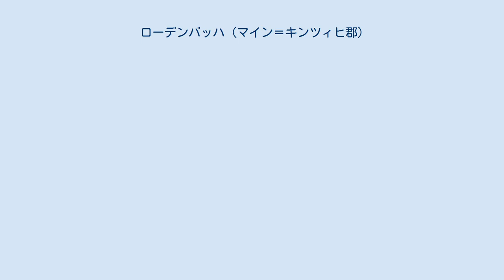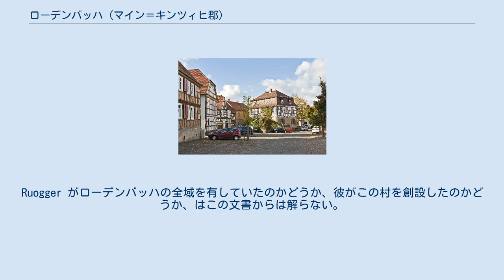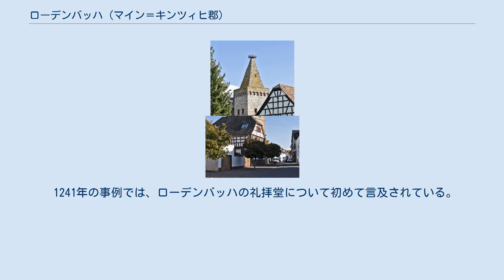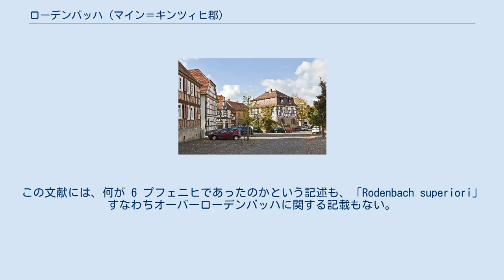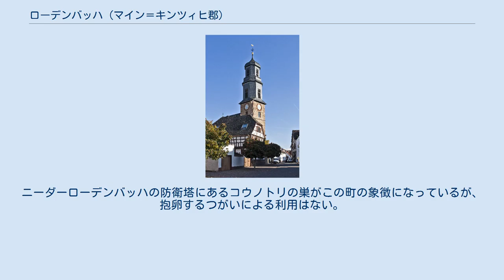ローデンバッハ (マイン＝キンツィヒ郡)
ローデンバッハ (Rodenbach) は、ドイツ連邦共和国ヘッセン州マイン＝キンツィヒ郡の町村（以下、本項では便宜上「町」と記述する）である。
 ローデンバッハは、ハーナウ近郊、フランクフルト・アム・マインの東約 20 km の、フォアシュペッサルト辺縁部に位置し、その大部分がヘッセン・シュペッサルト自然公園の一部である森によって占められている。
同名の小川（ただし下流ではラヒェ川と呼ばれる）の両岸に2つの地区がある。
この川は、ローデンバッハ南西部のブーラウの森を流れ、キンツィヒ川に注ぐ。
キンツィヒ川はローデンバッハの北をハーナウ方面へ流れ下る。
ハーナウ以外の近郊の大きな街としてはランゲンゼルボルトがある。
 ローデンバッハは、北はランゲンゼルボルト、北東はハッセルロート、東はフライゲリヒト（以上、マイン＝キンツィヒ郡）、南はアルツェナウおよびカール・アム・マイン（ともにバイエルン州アシャッフェンブルク郡）、西はハーナウ、北西はエルレンゼー（ともにマイン＝キンツィヒ郡）と境を接している。
 ローデンバッハは、人口約 8,700人のニーダーローデンバッハと約 2,400人のオーバーローデンバッハの2地区からなる。
 ニーダーローデンバッハの中心部は、主に17世紀から18世紀の木組み建築が建ち並ぶ。
歴史的に重要な建築がプロテスタントの教会（1763年 - 1765年に建造）である。
この教会は、規則正しい幾何学的な平面と、高いボンネット型屋根を持つ教会塔（塔全体の高さは約 48 m）、ヒルデ・フェルバーによる2つのステンドグラスを有している。
教会のすぐ隣（キルヒ通り9番地）には郷土博物館や町立図書館がある。
1984年に改修された郷土博物館の建物は、1717年に町長ドルのために建てられたものである。
その後100年間は上級営林署の所有となっていた。
1835年から1877年まで、町はこの建物を学校として利用したが、その後は住居となった。
1737年から1738年に建造された石造りの基礎を持つ木組み建築である旧町役場（現在は空き屋）の前から、ローデンバッハの19の史跡を巡る周遊路がスタートする。
 オーバーローデンバッハでは、カトリックの教区教会である聖ペテロ＝パウロ教会（1836年 - 1837年建造）や、18世紀に祀られた 4 体の農村らしい路傍のキリスト十字架像が特筆に値する。
キリスト像は、4つの方位を示し、それと同時にキリストのモチーフによって「正しい」人生の方向（素行、行動）をも示している。
 ローデンバッハの詳細な成立時期は判明していない。
ローデンバッハの町域には、石器時代や青銅器時代の集落跡が認められており、リメスが通っていた。
集落の名前はおそらく「Rodung am Bach」（小川沿いの開墾地）に由来し、時代と共に Rodenbach に変化したと考えられる。
 集落名の最初の文献上の記録は、1025年になされている。
Ruogger という名の貴族がゾンボルン（フライゲリヒト町内）、ローデンバッハ（Rudunbachと表記されている）およびゼーリゲンシュタットの所領と、フルダ修道院のリウドルフェスミュンスターおよびゼールハイムの所領とを交換した記録である。
同時に、親族のルプレヒトに一部を贈り、自分の代わりとして兵役を委託している。
Ruogger は、残りを自らの生活の糧とし、死後にルプレヒトに遺贈するとしている。
Ruogger がローデンバッハの全域を有していたのかどうか、彼がこの村を創設したのかどうか、はこの文書からは解らない。
 さらに確かなローデンバッハの記述は、13世紀に再び現れ、14世紀にその数が増加する。
1222年の裁判記録に「Rodinbach の男たち」がマインツのシュテファン修道院とハーナウの森の土地について争っていることが記録されている。
リュッキンゲンの騎士ゲルハルト・ルーシェブッシュが、マインツの聖職者会とローデンバッハの所領を争い、失ったが、訴訟を起こしたというものである。
 1241年の事例では、ローデンバッハの礼拝堂について初めて言及されている。
グロースクロッツェンブルクの司祭であったブルーノという名前の聖職者が、礼拝堂の保護権についてハーナウ伯に苦情を訴えた。
ローデンバッハの礼拝堂はグロースクロッツェンブルクの教会の下位機関に過ぎないのだから、新しく任命されるその担当聖職者の任命権はブルーノにあるという内容である。
し...